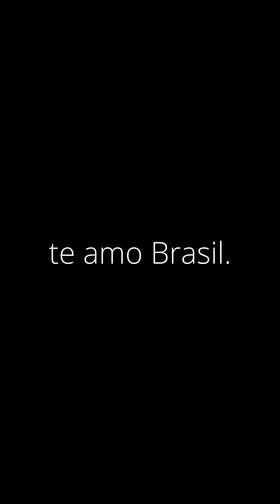Brazil Tour Recap - Bryan Elijah Smith